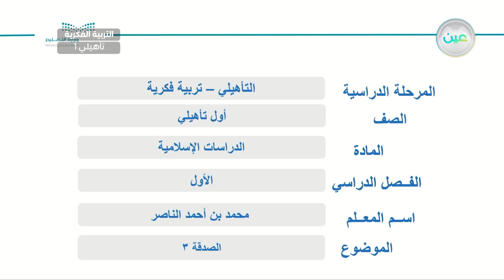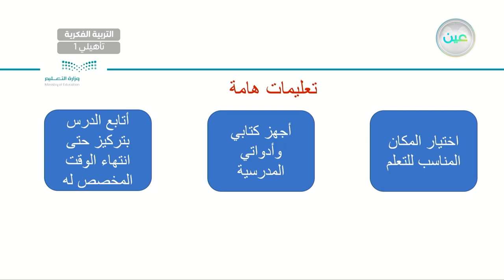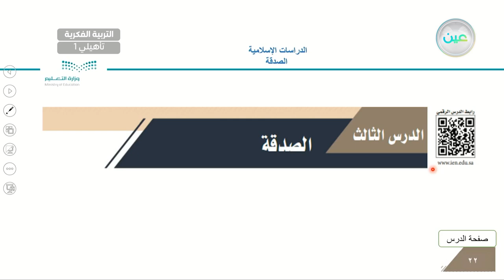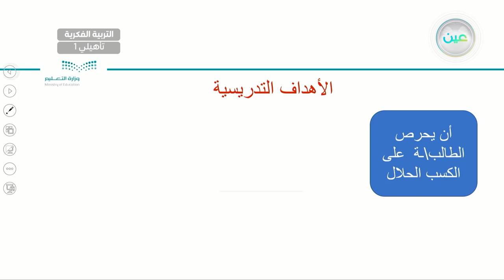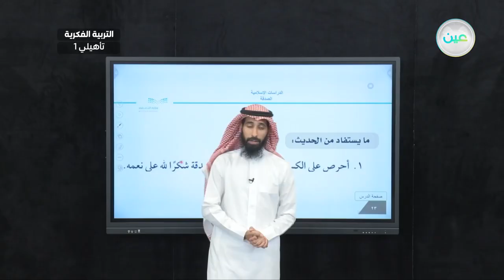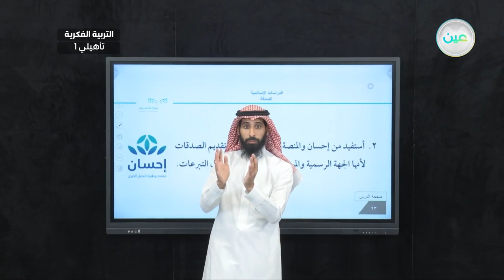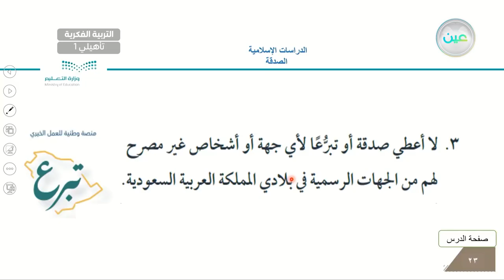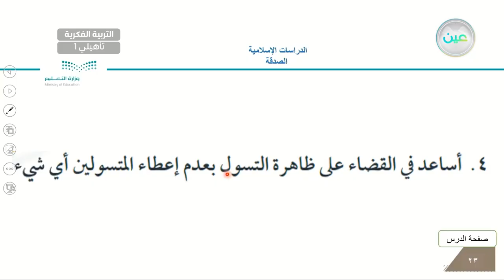الصدقة 3 - تربية إسلامية - أول تأهيلي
الحصة 21 - الثلاثاء - الأسبوع الرابع - أول تأهيلي